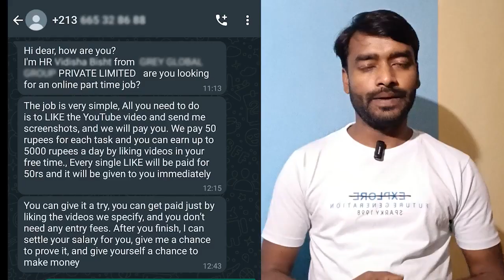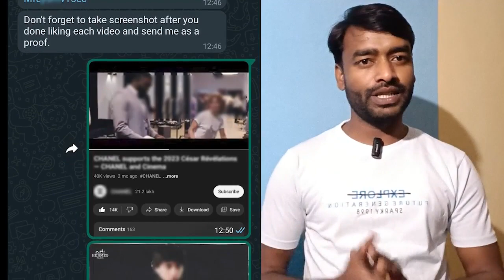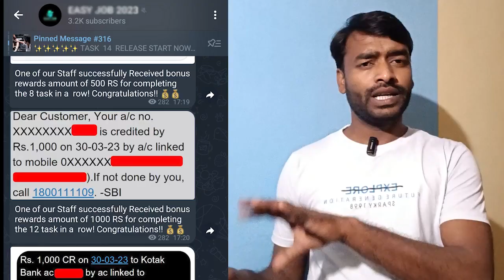YouTube Video Like Part-Time Job | Biggest Scam on Telegram/ WhatsApp | Video Liking Fraud Online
My Gadgets ⚡
The Gadgets for Yt Videos -
Mini Tripod
Green Screen